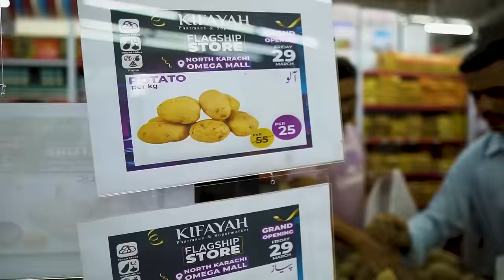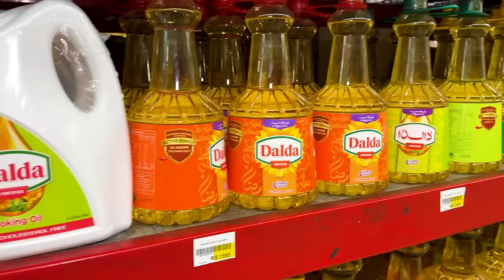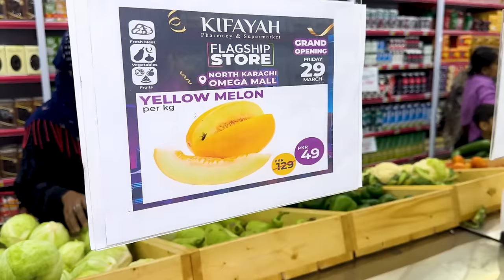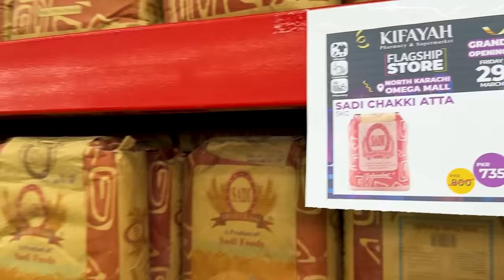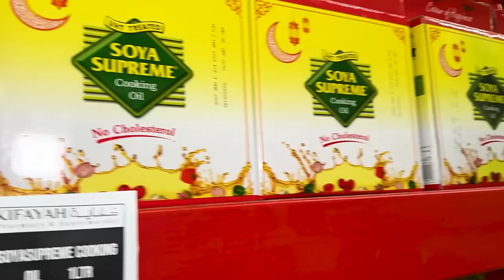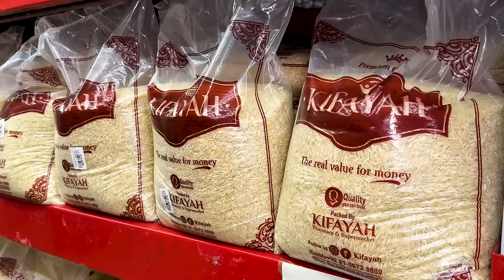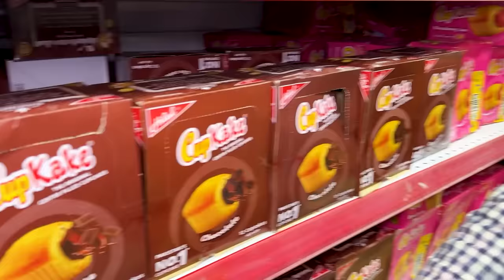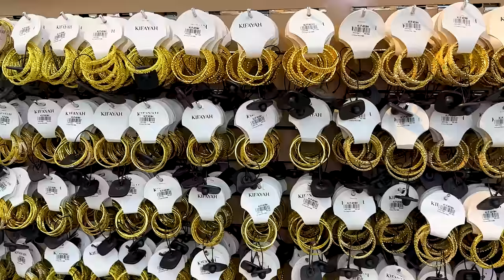Kifayah North Karachi Store Biggest Offer on all Items | Chicken 399 KG | Beef 799 KG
In today's video, I am taking you along with me as I visit Kifayah Store Located in North Karachi, offering discount on all items. Join me as I explore the store and show you all the amazing deals they're offering.